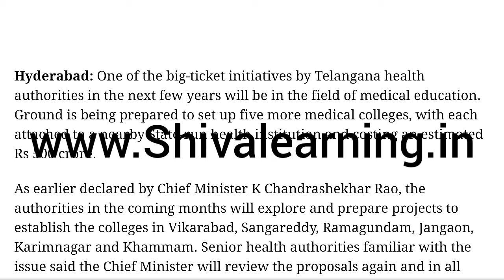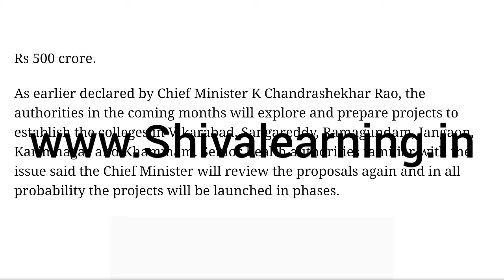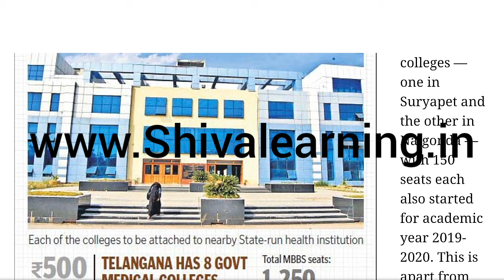Good NEET NEWS of 12 January 2019! Medical seats increasing - 300 from this yr & 500 from coming yrs